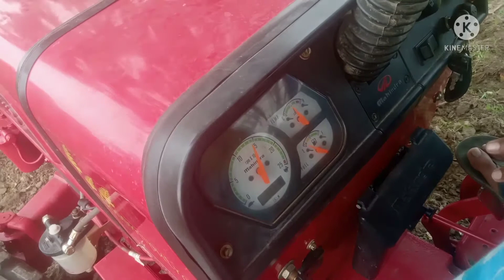mahindra 585 xp plas aap is video 📷 ko pura dheko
hero mahindra 585 xp plas aap is video 📷 ko pura dheko